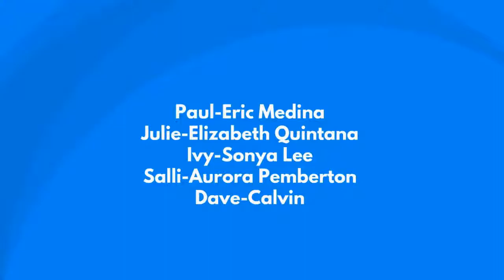Mallables: A Day with Friends 4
+13-LV Eric has gone off to space, but apparently not in space, A TV Trash talker has rip on Eric, and Sonya has gone to Hula Stage